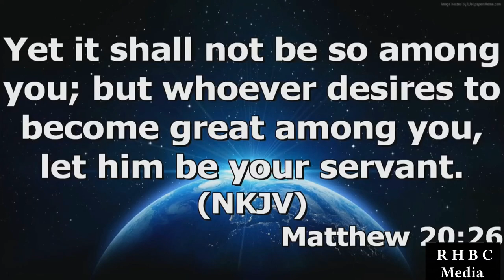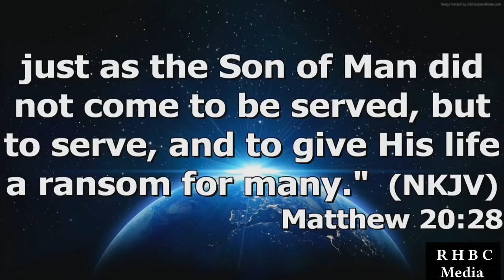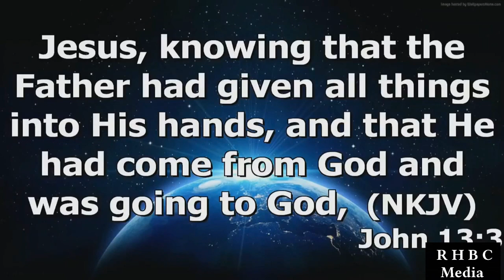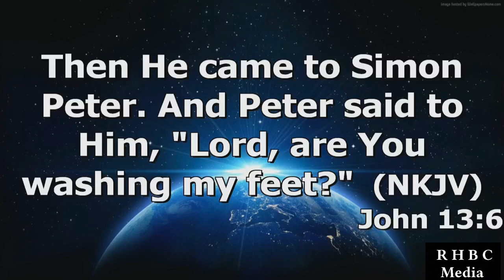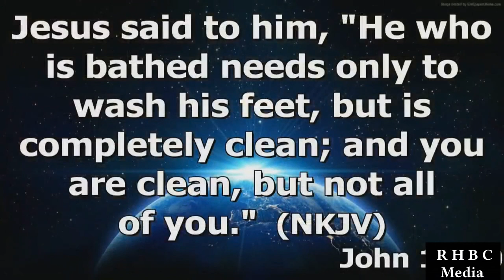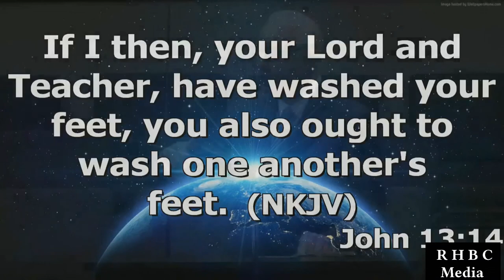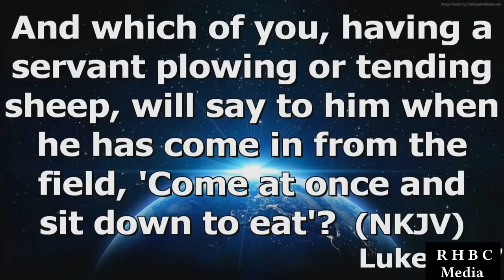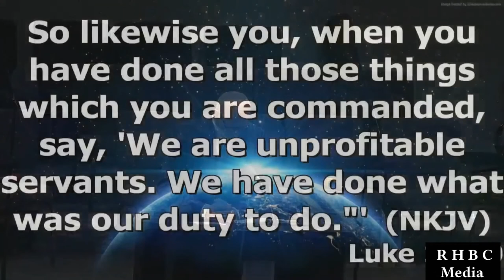"Your Identity" by Pastor Dale Thompson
Pastor dale Thompson's message "Your Identity" was recorded Sunday Morning October 23, 2022 at Rye Hill Baptist Church Fort Smith, Ar. Enjoy the message and may God Bless.

Book of John